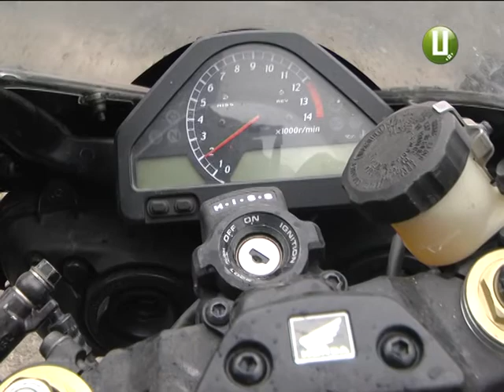ХОДТРК "Поділля-центр" - Допомога АТО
Благодійність без меж. Черговий кількатонний гуманітарний вантаж поїхав із Хмельницького на схід України. Окрім продуктів, води і необхідних речей цього разу подільські волонтери відправили ще й два автомобілі та мотоцикл.